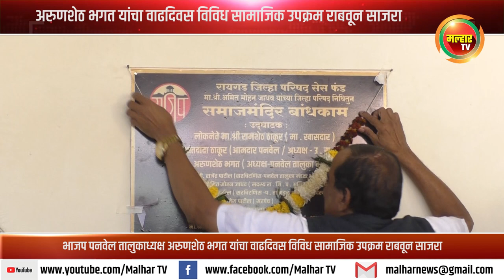अरुणशेठ भगत यांच्या वाढदिवसानिमित्त सुकापूर येथे समाज मंदिराचे उदघाटन आणि गटारांच्या कामाचे भूमिपूजन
भारतीय जनता पार्टीचे पनवेल तालुका अध्यक्ष आणि जनार्दन भगत शिक्षण संस्थेचे अध्यक्ष अरुणशेठ भगत यांचा वाढदिवस सोमवारी विविध सामाजिक उपक्रम राबवून मोठ्या उत्साहात साजरा झाला. त्यांच्या वाढदिवसाचे औचित्यसाधून सुकापूर येथे समाज मंदिराचे उद्घाटन आणि गटारांच्या कामाचे भुमीपूजन अरुणशेठ भगत यांच्याहस्ते झाले तसेच नेरे येथेही वाढदिवसानिमीत्त धान्य आणि फळांचे वाटप करण्यात आले.